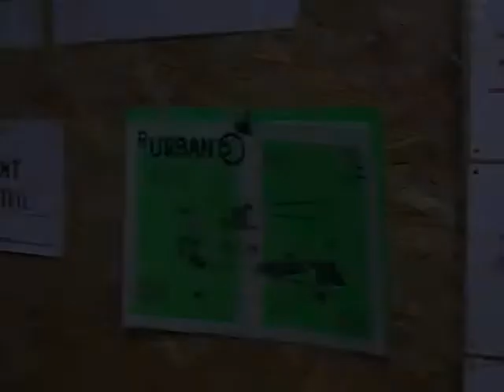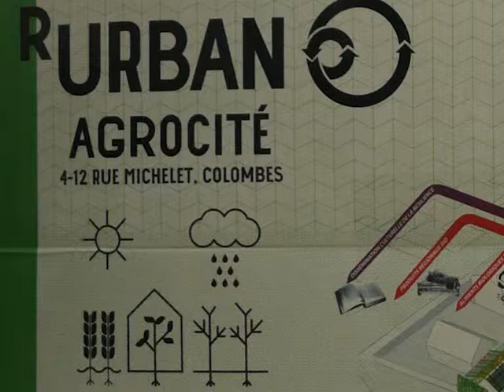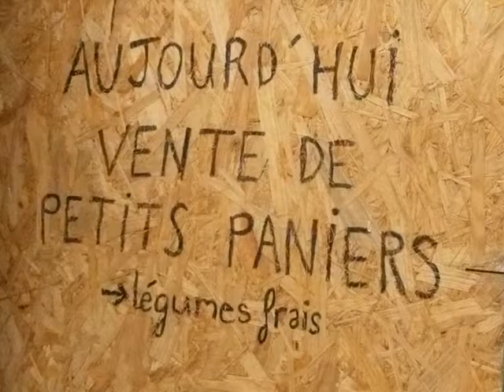rurban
R-Urban began in Colombes, a suburban town near
Paris, in 2011. It is centred on the active involvement of citizens
in initiating collaborative practices and creating solidarity
networks, closing cycles between production and consumption,
operating changes in lifestyles, and acting ecologically at the